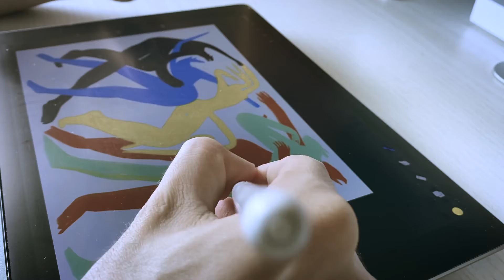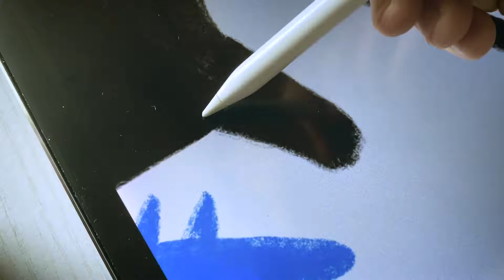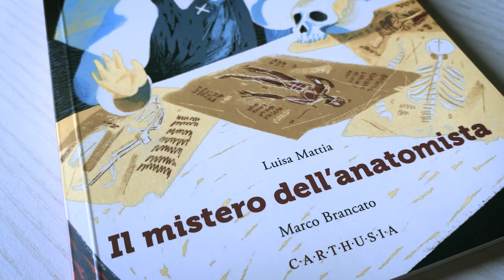XX° Settimana della lingua italiana 2020 Intervista Marco Brancato